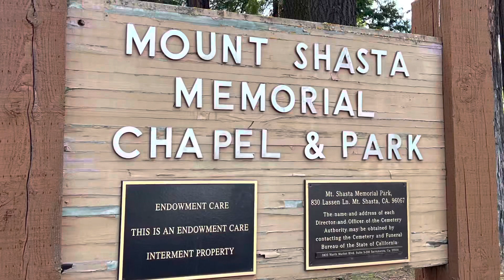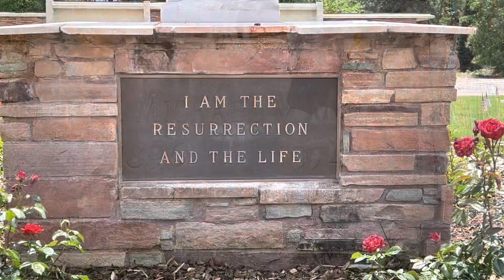Mt. Shasta Memorial Day Images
Memorial Day 2023, Mt. Shasta